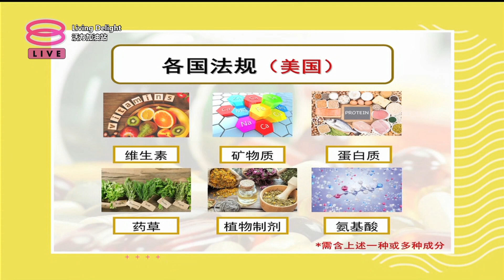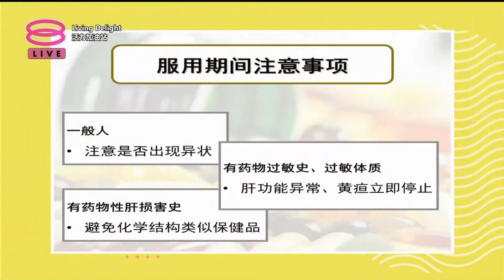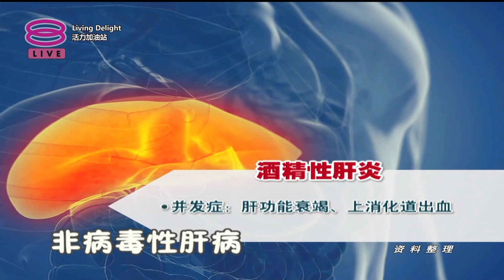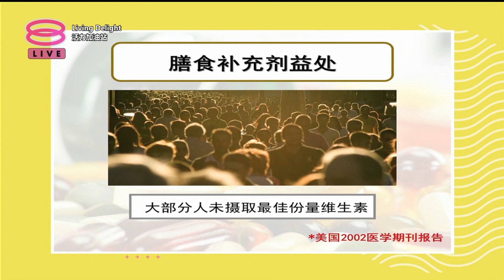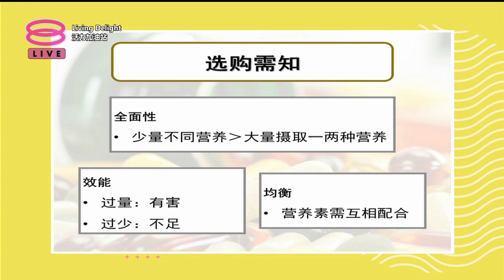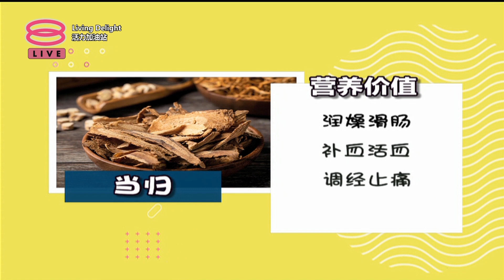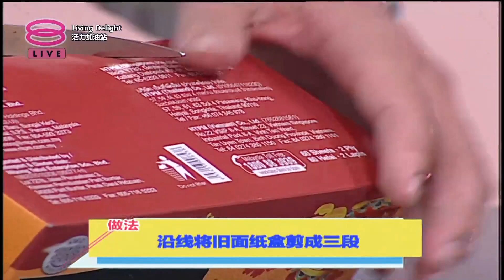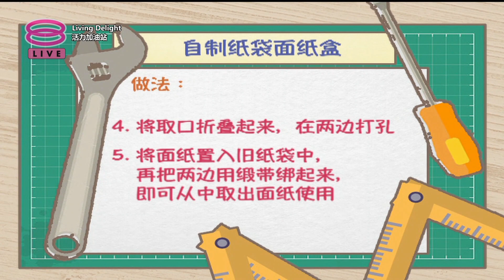活力加油站 Living Delight (2022) | 2022年8月16日: 过量服用膳食补充剂致肝衰竭？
主持人：杜文杰 & 秦雯彬

 今日主题：
 ● 过量服用膳食补充剂致肝衰竭？
 ● 如何正确摄取膳食补充剂？
 ● 活力住家靓汤
 ● 安心生活坊